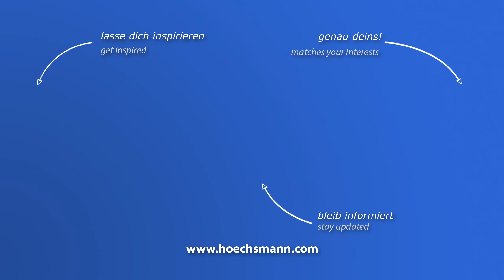SCM STARTECH CN PLUS (Höchsmann Klipphausen)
SCM CNC-Bearbeitungszentrum STARTECH CN PLUS